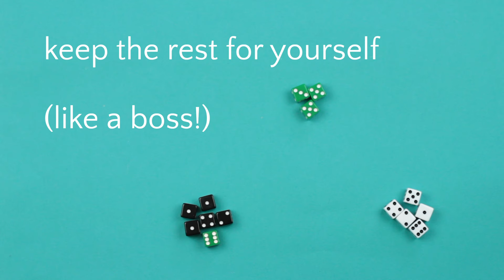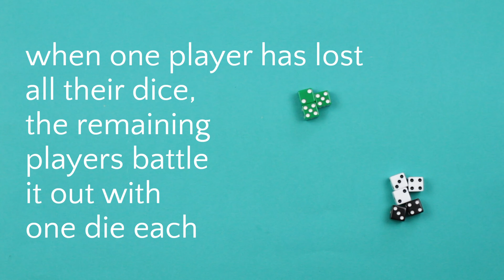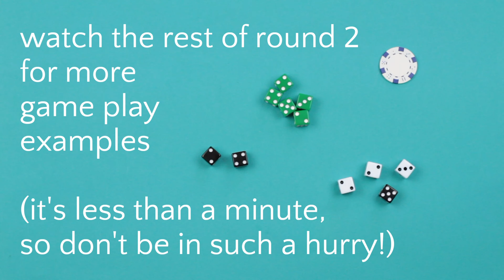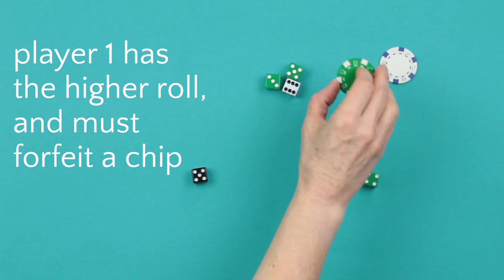Mafia Dice - How to Play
Mafia dice rules.

You need 3 or more players, 5 dice per player and 5 chips per player. Roll the dice, 1s are out, pass the 6s to the next players. At the end of a round, the player who goes out first wins the round. Remaining players roll and the highest score loses and forfeits a chip.

Continue playing rounds until only one player is left with any chips. That's the winner!

For more information and to get a print out of the rules